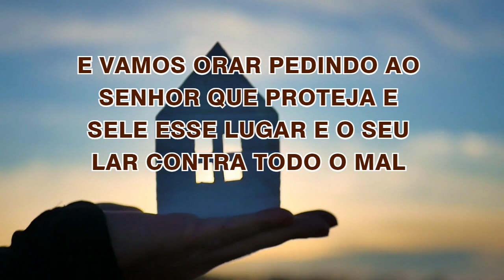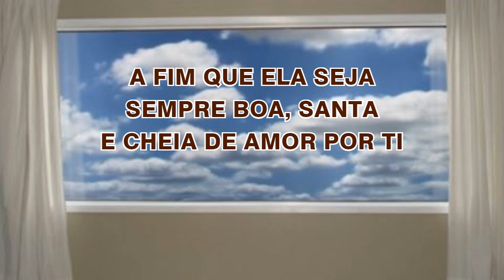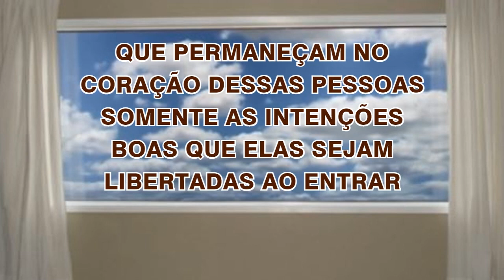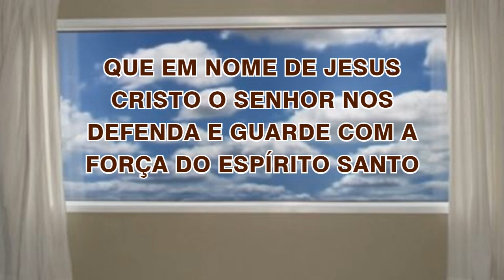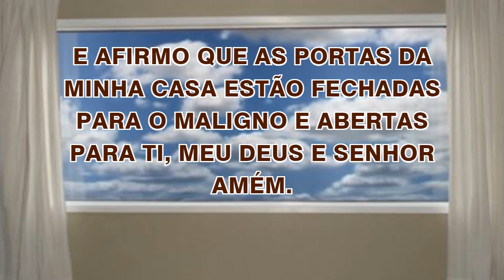09/04/2022 ORAÇÃO de PROTEÇÃO do LAR